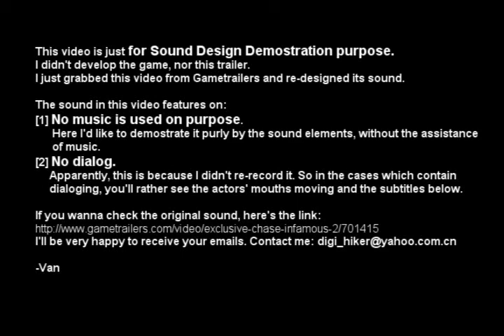inFAMOUS Trailer Sound Design Demo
[*IMPORTANT*]
This video is just for Sound Design Demostration purpose.
I didn't develop the game, nor this trailer.
I just grabbed this video from Gametrailers and re-designed its sound.

The sound in this video features on:
[1] No MUSIC is used on purpose.
      Here I'd like to demostrate it purly by the sound elements, without the assistance
      of music.
[2] No DIALOG.
     Apparently, this is because I didn't re-record it. So in the cases which contain
     dialoging, you'll rather see the actors' mouths moving and the subtitles below.

I'll be very happy to receive your emails.